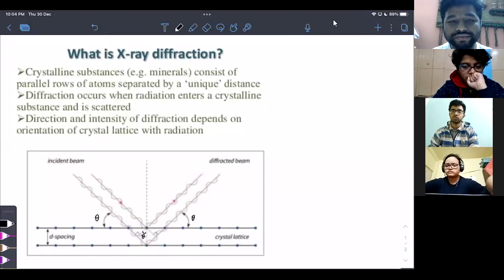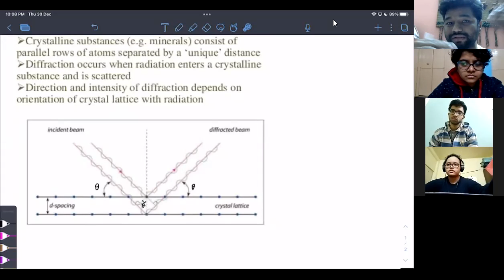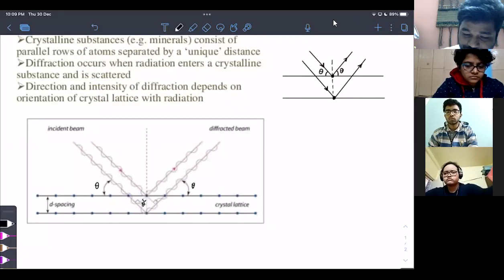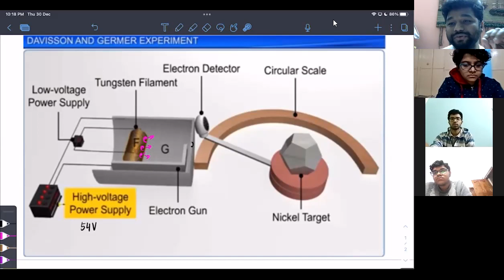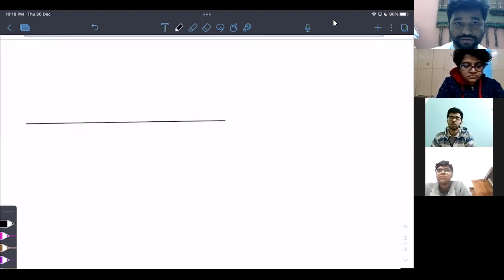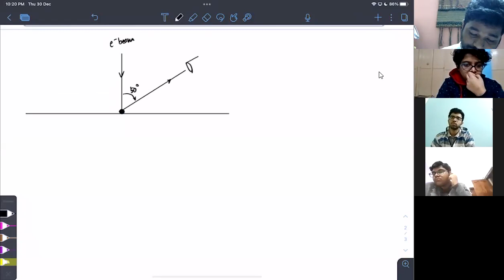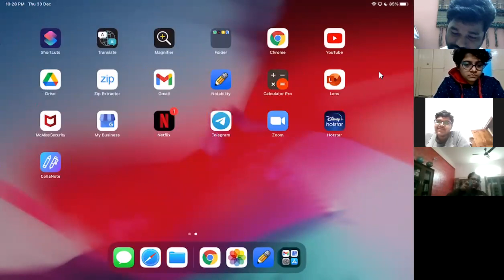Davisson & Germer Experiment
This is one of the most confusing Experiment as far as its theory is concerned. Very few books have covered it completely with exact numerical analysis of it.
 I have tried to make it as lucid as possible.
The basic for this is X-ray diffraction using Bragg's Law which I have discussed initially and then moved to our experiment's analysis.
Check out its beauty.